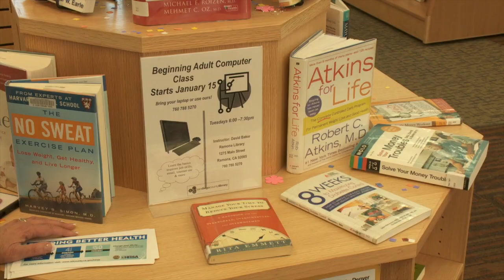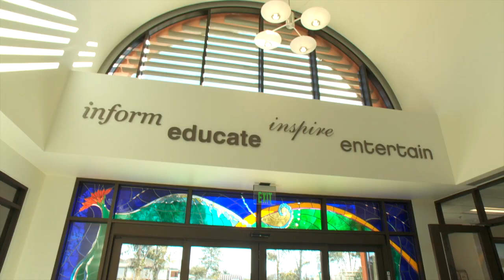The Laurel Passage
James Hubbell brings his unique style of art to the Ramona Library and leaves a lasting impression on everyone who walks through its doors.